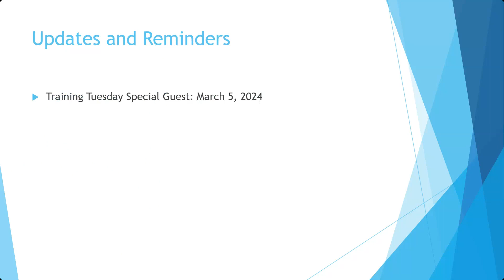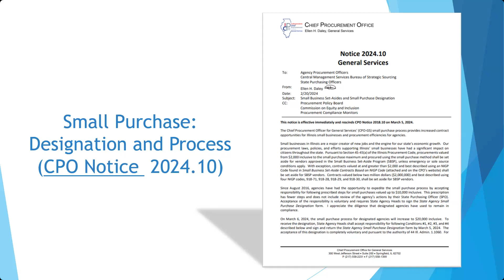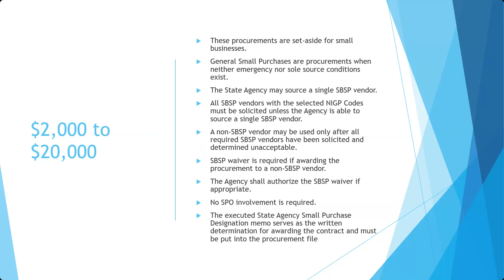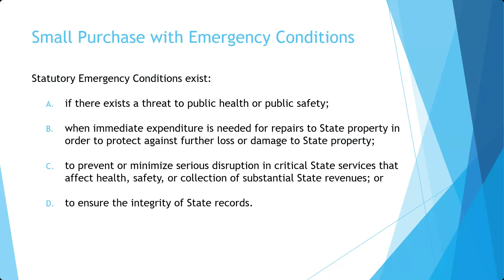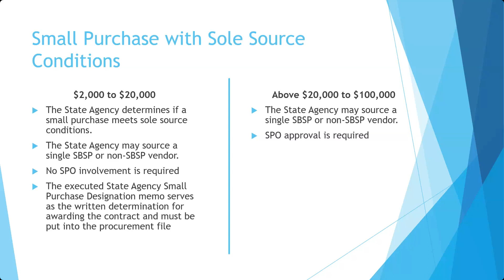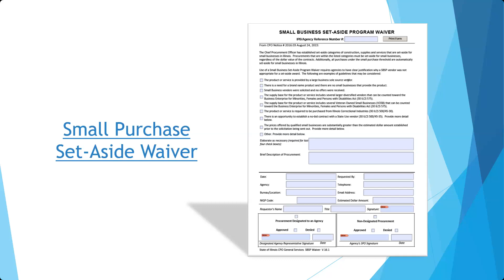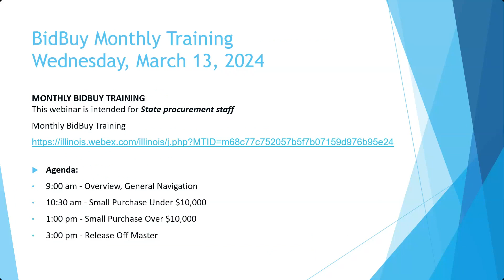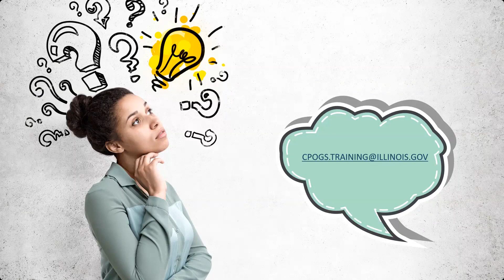2024.02.27 CPO Notice 2024.10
TRAINING TUESDAYS: Procurement Training and so much more.  These webinars are intended for State procurement staff.